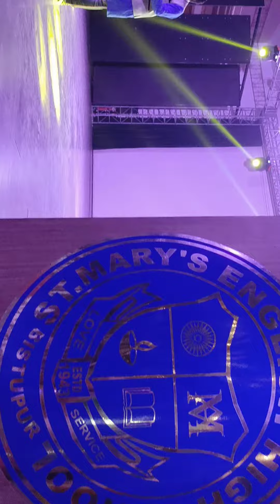वतन की सर-ज़मीं से उल्फ़त हम भी रखते हैं...||communal harmony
देशभक्तों से ही देश की शान है
देशभक्तों से ही देश का मान है
हम उस देश के फूल हैं यारों
जिस देश का नाम हिंदुस्तान है